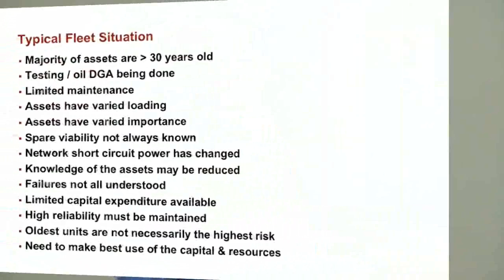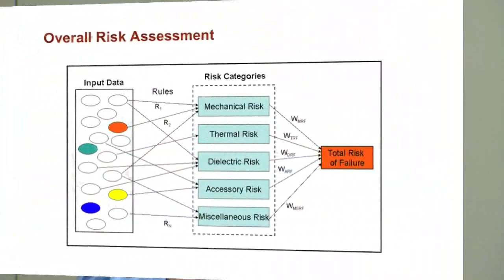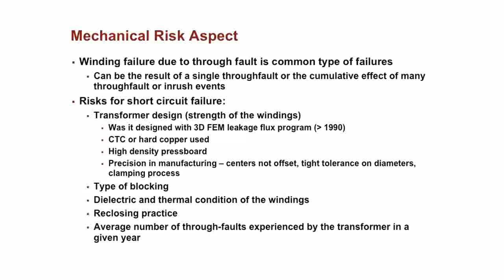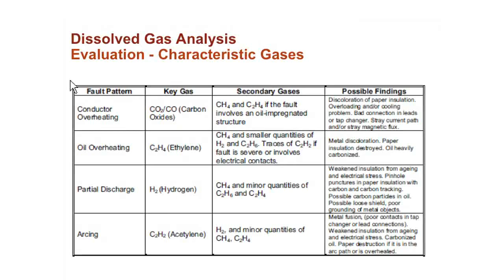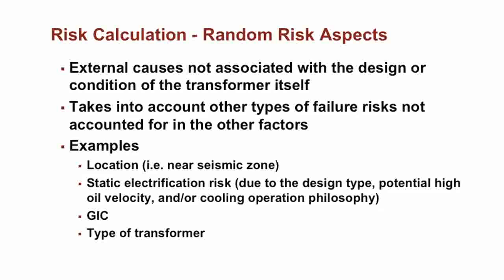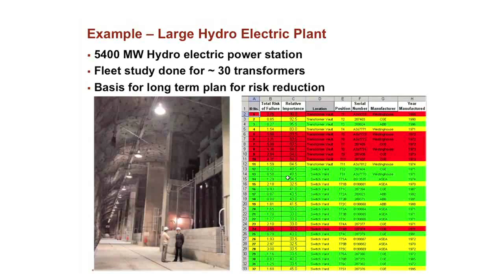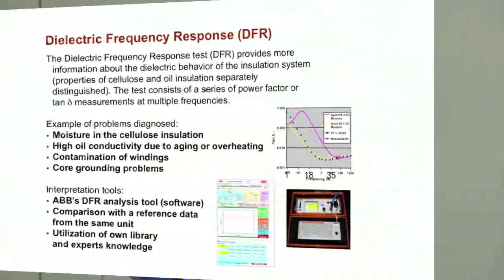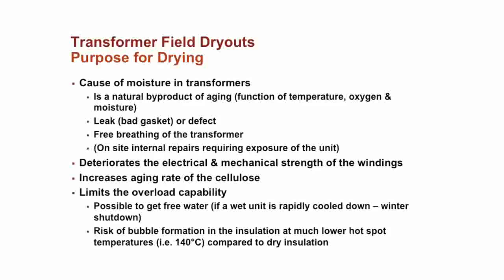Transformer condition evaluation with ABB's Mature Transformer Management Program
This workshop takes the transformer owner through all the steps necessary to perform an accurate condition evaluation that can be used as a baseline for all future maintenance and equipment replacement actions in order to drive reliability to the highest level possible.